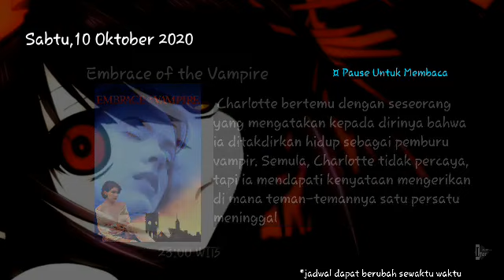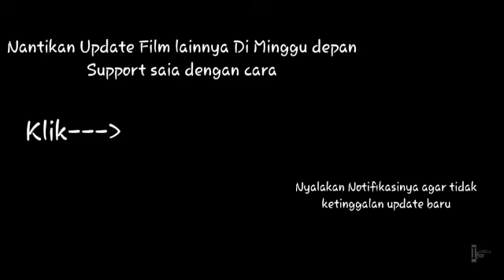BIOSKOP TRANS TV 🎬 5 s/d 11 Oktober 2020 -Next update Oktober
Update Jadwal Bioskop Trans Tv🎬 tanggal 5 s/d 11 Oktober 2020.
Stay to watch my video▶

Niatnya gw mw juga buat konten game di channel ini guys jadi bantu ya teman teman sekalian bwt support gw oke?
Arigatou Gozaimasu,.

Support saia untuk bangun channel ini untuk kedepannya mohon bantuannya dengan cara klik

If you have a problem about all the media contained in this video
such as videos, photos, music and others that have copyright, the owner please contact directly with me via email.
If needed, this video will be deleted soon. thank you